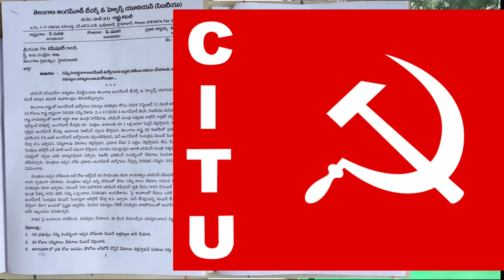ICDS కమిషనర్ గారికి వినతి/సారాంశం/పి.జయలక్ష్మి@UFMEDIATV@anganwadivoice2469@anganwadi1357